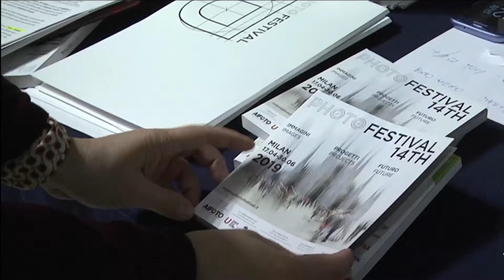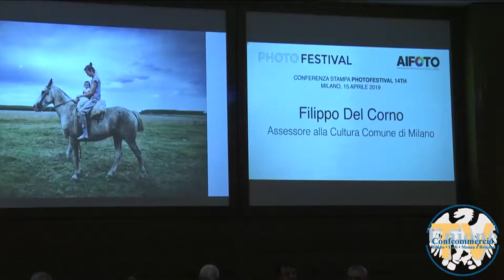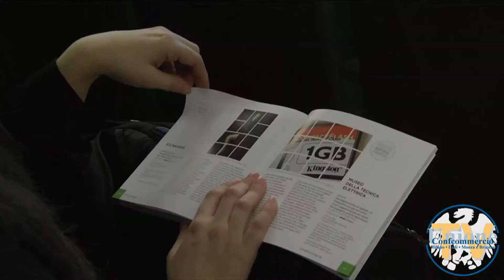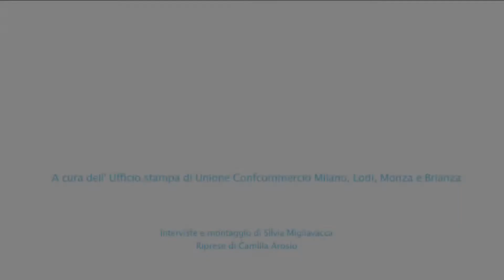Photofestival 14th fino al 30 giugno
177 mostre e oltre 120 sedi per la 14ˆ edizione di Photofestival, la più importante rassegna dedicata alla fotografia d’autore in programma a Milano e Città Metropolitana fino al 30 giugno. Photofestival è promosso e organizzato da AIF, Associazione Italiana Foto & Digital Imaging. Per Photofestival mostre in Confcommercio Milano nei palazzi Castiglioni e Bovara.